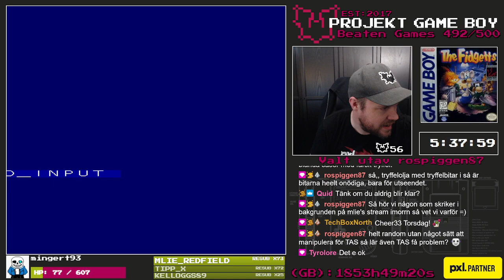(3/3) #493 - The Fidgetts - Projekt Game Boy